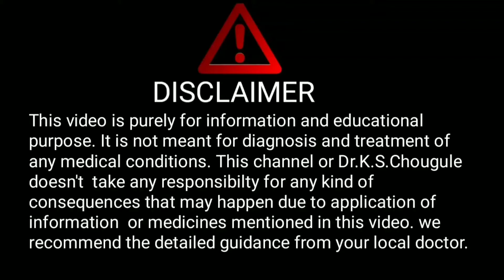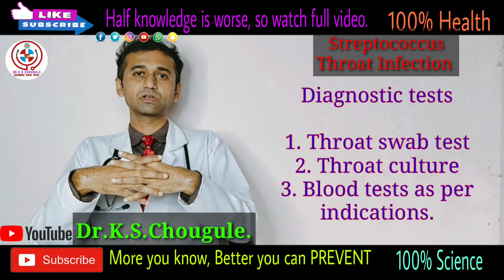Strep.Throat Infection in details! गले मे दर्द और सुजन। कुछ अटका हुआ सा मेहसुस होना । HINDI।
Hello friends,
In this video we have discussed about   Streptococcus  Throat Infection   and all its related aspects in short to make it understand for everyone.

Experience:
1 year in medical ICU (Govt.hospital, Kolhapur)
1year in Emergency and casuality.
4 months each in Medicine , Surgery and Neurology.

Dr.K.S.Chougule.
BAMS, MD.